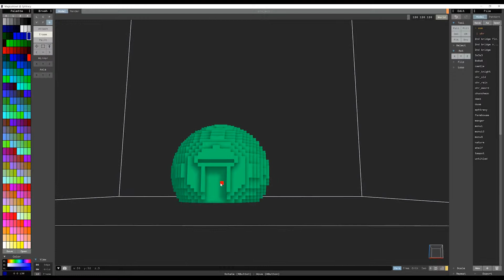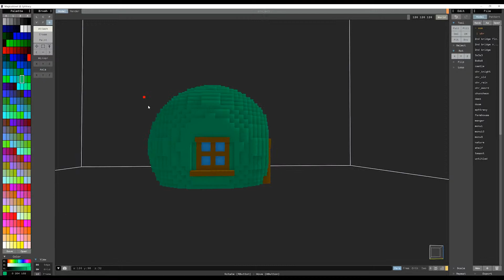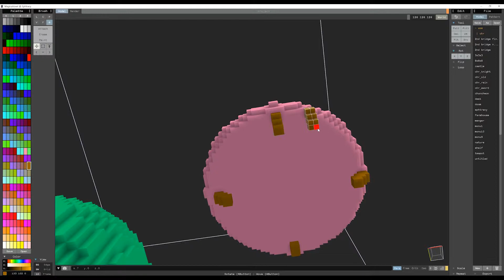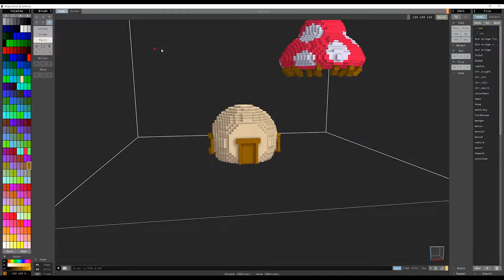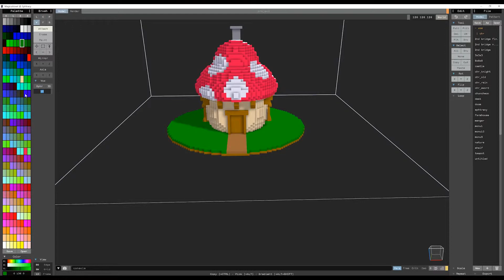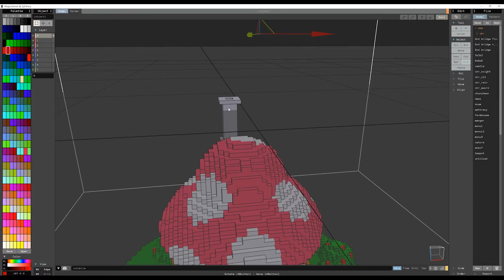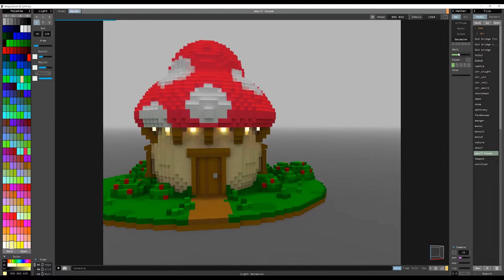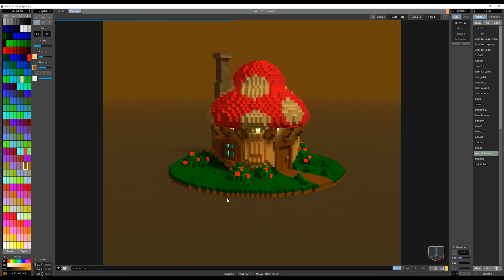Voxel Art - Smurf Mushroom House 스머프 버섯집 만들기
매지카복셀을 이용해 스머프 버섯집을 만들어봤어요!
아.. 나도 이런 집에서 살고싶다~~ ^^

초보자들을 위한 매지카복셀 팁과 복셀아트 몇 가지를 업로드할 예정입니다.

▼ BGM 출처 ▼